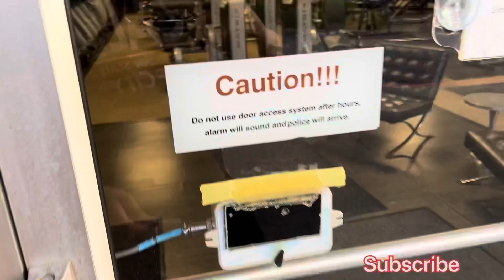Aaj se gym start 🏋️